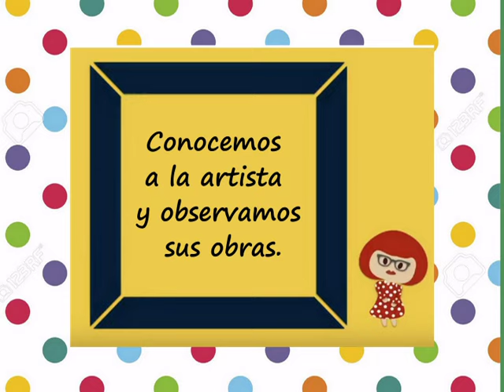Proyecto de arte Conociendo a Yayoi Kusama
Maria Alejandra Wozniak, directora del Jardín de Infantes Nº 215 "Dra Sara Faisal", de la localidad de Margarita, Pcia de Santa Fe,  nos comparte esta hermosa experiencia  que  realizaron los niños de sala de 4 años, turno mañana, junto a su seño Betiana del  Pópolo.
El propósito fue incentivar la expresión artística de los niños a partir de la apreciación  de las obras de  de Yayoi Kusama . El cierre del proyecto consistió en organizar  una  muestra de arte en el hall de la institución para el disfrute de toda la comunidad.
Para más detalles de la propuesta pueden ir al siguiente enlace